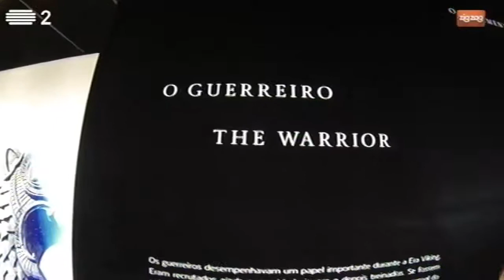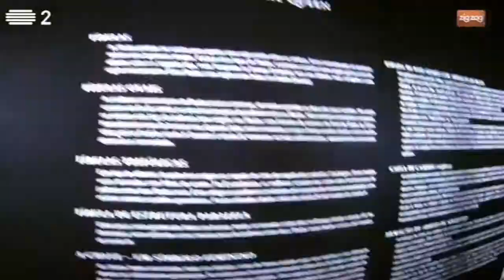Repórter Mosca visita a exposição Vikings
O Repórter Mosca foi até ao Museu de Marinha visitar a exposição Vikings.